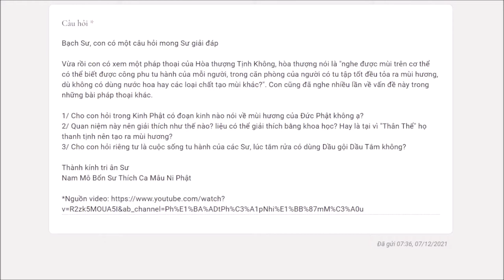589. Phật có mùi hương không?